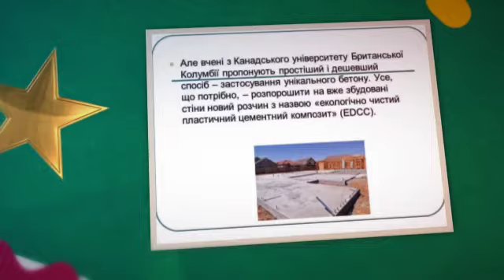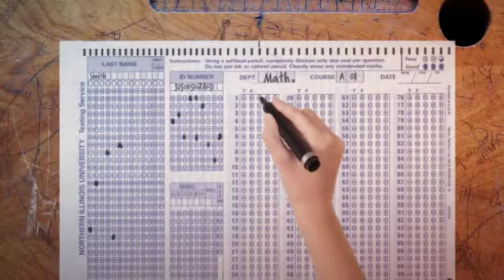We study the profession